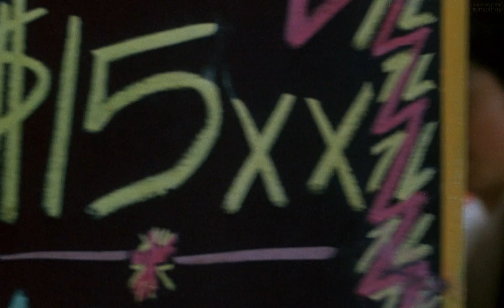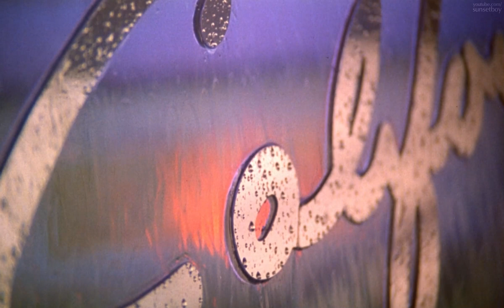kyuzi - moodyboi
👉 Follow kyuzi

Movie: Chungking express